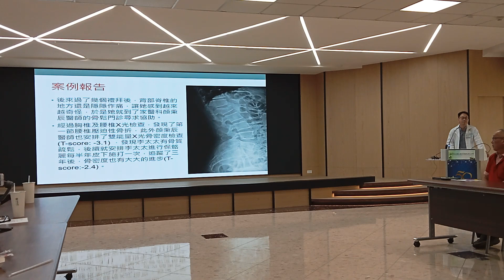記者提問02 | 背部突然「啪」一聲 小心!你可能是骨鬆的高危險群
63歲的李太太是一位居家看護，平常的工作是照顧長期臥床需要翻身的患者。某次幫患者翻身時，突然聽到自己背部發出「啪」的一聲，感覺身體突然震了一下，這個背部的疼痛越來越嚴重，甚至痛到有點挺不直腰，至診所求診，服用止痛藥後雖有改善仍隱隱作痛。進而求診台南市立醫院家醫科顏秉辰醫師，Ｘ光檢查發現第一節腰椎壓迫性骨折：並安排雙能量X光骨密度檢查，發現有骨質疏鬆的問題。與李太太討論治療計畫，決定壓迫性骨折採保守治療，並進行藥物治療來避免骨質流失、增加骨密度，持續追蹤三年，李太太的骨密度從原本的-3.1(T-Score)進步到-2.4(T-Score)。

   顏秉辰醫師表示，大多數人以為骨折是要承受很大的力道才會發生，但壓迫性骨折大部份並非承受大力道，有時甚至只是輕微的傷害就出現。而這其實跟骨頭強度跟品質變差有關，也就是「骨質疏鬆症」。
「骨質疏鬆症」是骨頭變得比較脆弱易斷，造成的主要原因：1、年齡2、性別3、體重過輕4、髖部、脊椎骨、腕部骨折5、身高減少 (超過4公分)5、父母髖部骨折史6、抽菸7、飲酒過量8、長期臥床、衰弱症或少動；而其中年齡則為一個最重要的危險因子。

根據中華民國骨質疏鬆症學會的建議，以下主要族群，建議應接受雙能量X光骨密度檢查，1、65歲以上的婦女或70歲以上男性2、65歲以前且具有危險因子的停經婦女3、即將停經並具有臨床骨折高風險因子的婦女，如體重過輕、先前曾經骨折4、50至70歲並具有骨折高風險因子的男性5、脆弱性骨折者。

   顏秉辰醫師表示，台灣即將在2025年進入超高齡社會(老年人口占比大於20%），而骨質密度與年齡具有高度關聯，面對超高齡化社會的醫療照護，建議符合應檢族群都該接受雙能量X光骨密度檢查，早發現早治療。此外，也要補充足夠的維他命D及鈣質，並視自己能力選擇合適的運動，以預防骨質疏鬆症。